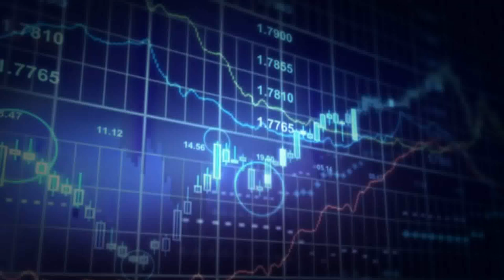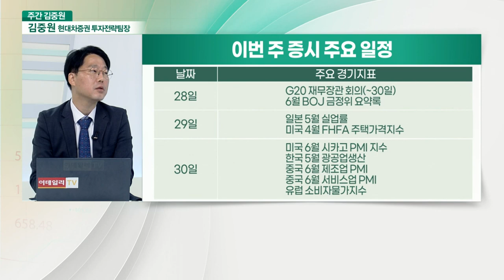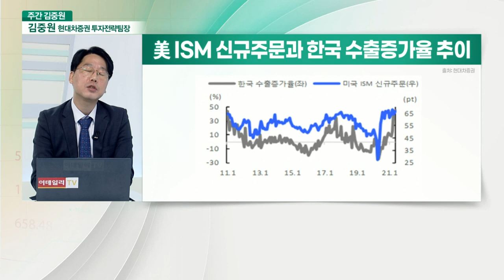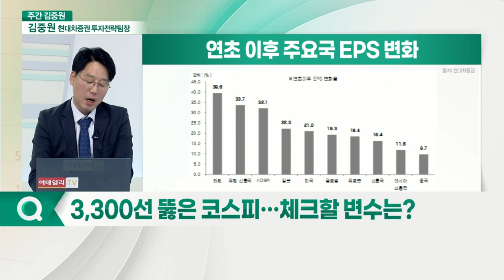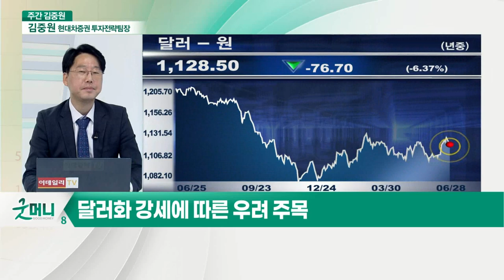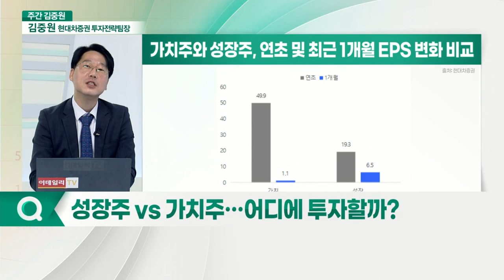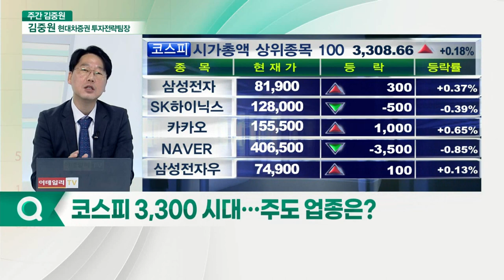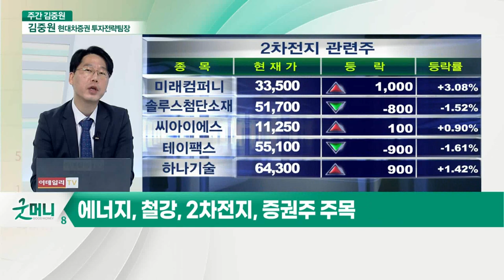사상 첫 3,300 밟은 코스피, 주목할 투자 유망 업종은?_주간 김중원 (20210628)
김중원 현대차증권 투자전략팀장
Q. 이번 주 주요 증시 일정
Q. 3,300선 뚫은 코스피… 체크할 변수는?
Q. 성장주 VS 가치주… 어디에 투자할까?
Q. 코스피 3,300 시대… 주도 업종은?
Q. 지금은 경기 확장기, 주식 비중 늘려라?
Q. 경기 확장기, 어떤 업종 담아야할까?